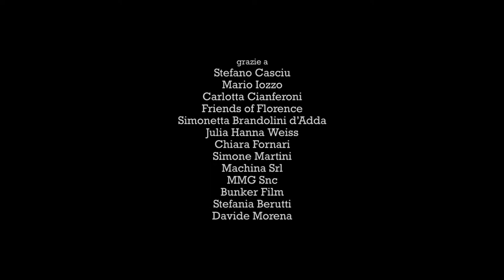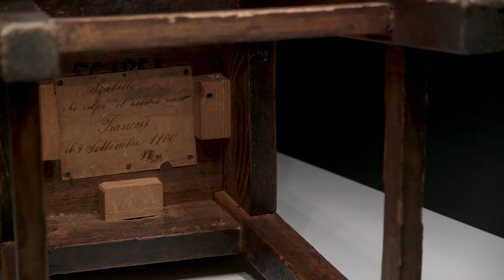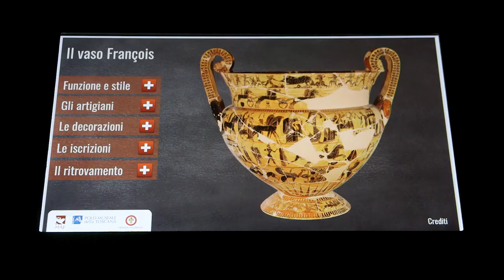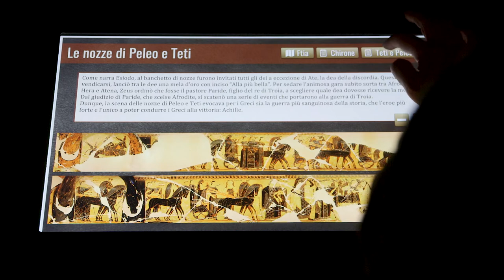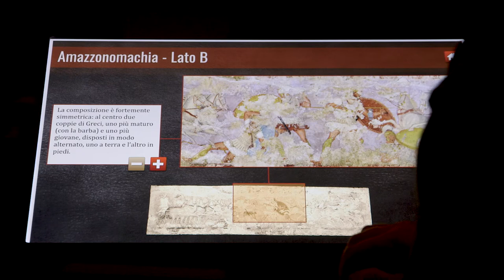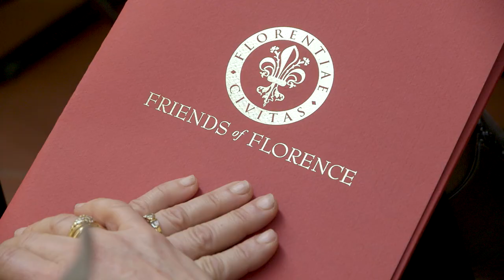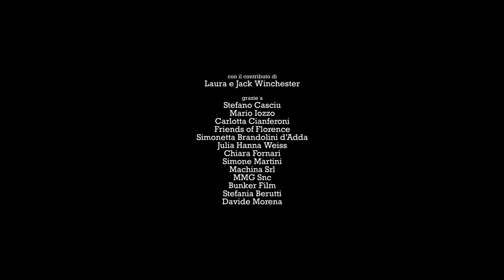The François Vase and the New Rooms in the Museo Archeologico Nazionale in Florence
Documentario breve che ripercorre l'allestimento della nuova sala del Vaso François e il parziale restyling del Museo Archeologico di Firenze ideato e curato dal direttore Mario Iozzo, che ha riguardato il Sarcofago delle Amazzoni, l'apertura di un'area dedicata a 180 statuette di bronzo greco-romane, e l'inserimento di postazioni multimediali interattive.

Prodotto da Sideways Snc, per MiBACT Polo Museale della Toscana, Museo Archeologico Nazionale di Firenze, Friends of Florence, con il contributo di Laura e Jack Winchester, regia e montaggio Marcello Fittipaldi, riprese Francesco Cacchiani, voce narrante Antonio Fiscella, musiche Antonio Vivaldi [ITYWLTMT Podcast @ archive.org], grazie a Stefano Casciu, Mario Iozzo, Carlotta Cianferoni, Friends of Florence, Simonetta Brandolini d’Adda, Julia Hanna Weiss, Chiara Fornari, Simone Martini, Machina Srl, MMG Snc, Bunker Film, Stefania Berutti, Davide Morena